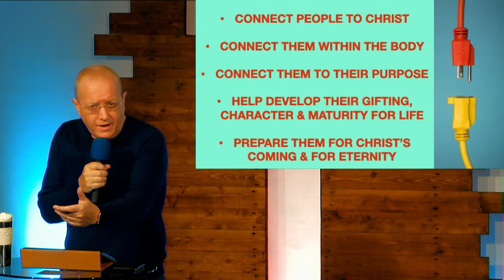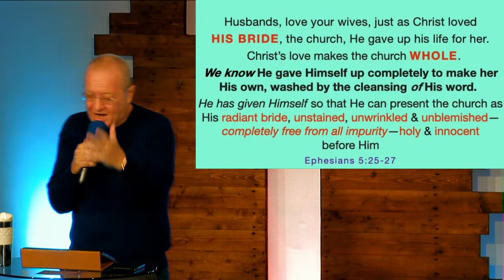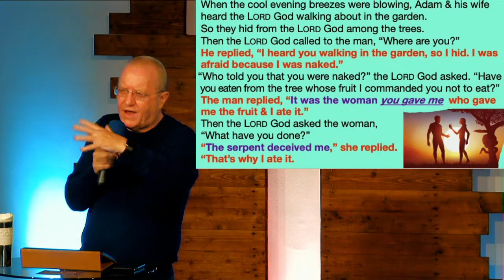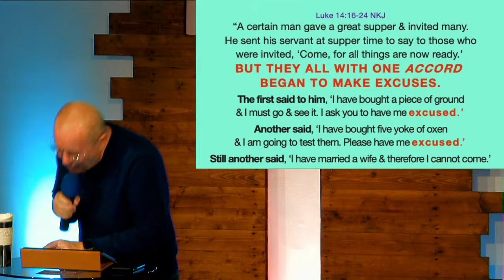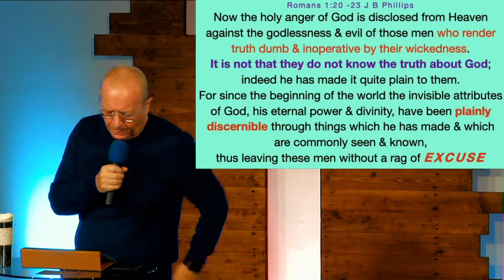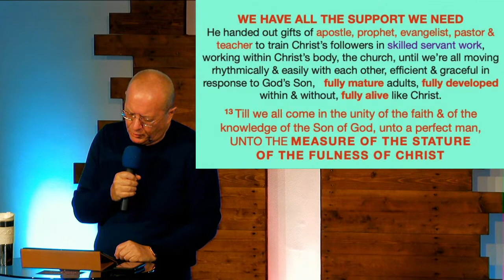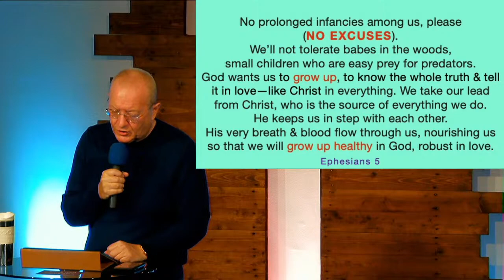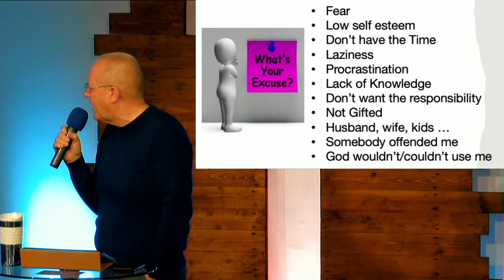Who is he in me? Part 4 - Brian Agnew 26/09/21